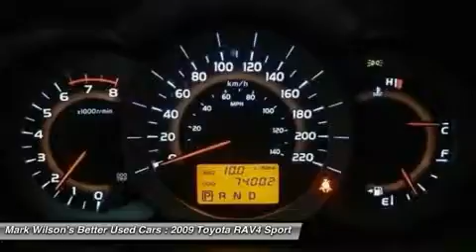2009 TOYOTA RAV4 Guelph, ON D2-9W007806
2009 TOYOTA RAV4 Guelph, ON
Stock# D2-9W007806

4WD 1 OWNER! 74,000KM! ROOF RACK! POWER PACKAGE! KEYLESS ENTRY! TRACTION CONTROL! CRUISE CONTROL! GUELPH! - ___________________________________________________________________________ 4.80% Bank financing!! OAC*** Home of Zero down and no payments for 180 days** ___________________________________________________________________________ You don't need perfect credit to get a vehicle loan at Wilsons Used Cars. If you have experienced some of life's challenges and your credit has been damaged or if you have no credit at all we can still get you approved! Helping customers secure the best rate based on their credit is something we take very seriously. Put us to work for you today. Visit shopwilsons.com to view! ___________________________________________________________________________ Voted Guelph Tribunes Top Automotive Dealership 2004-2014!! ___________________________________________________________________________ A+ Better Business Bureau Rating! ___________________________________________________________________________ **Accrued interest must be paid on 6 month payment deferral. Licensing is extra. All vehicles are sold certified and e-tested, unless specifically stated. ***OAC is an abbreviation for ON APPROVED CREDIT. License and Taxes extra. -